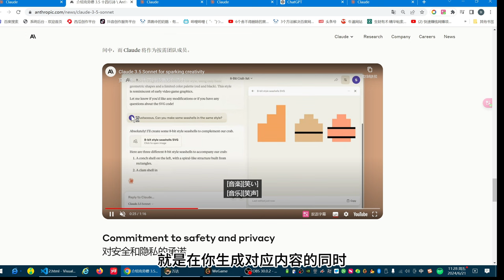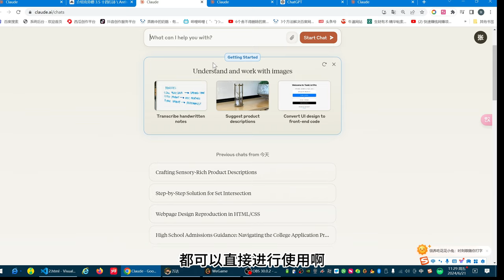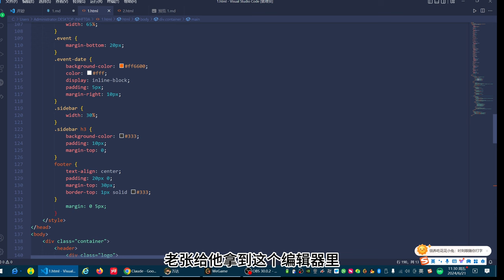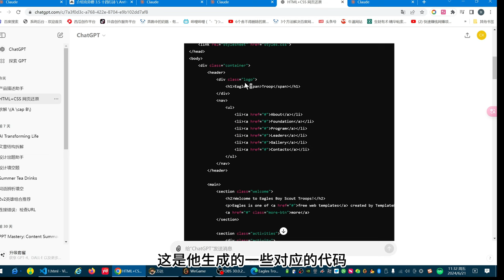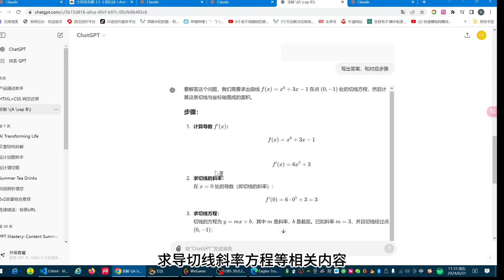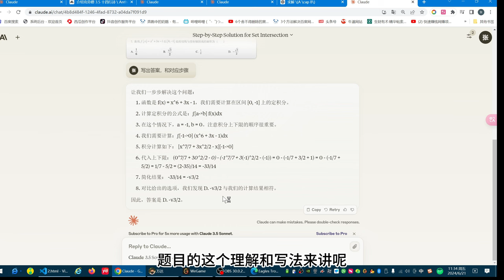Claude3.5 正式发布！AI界最强模型究竟是谁？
1.文章介绍

2.使用网址